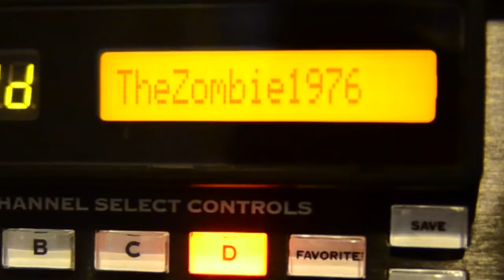Welcome to Guitar Porn heaven - Paul Glover Guitar Techniques!!!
Hi guys, thanks for stopping by the channel!

Gear demos, lessons, style studies, vlogs and random stuff.. just ask for it and we'll try and sort it, plus probably a load of stuff you didn't ask for.

With my good buddy Chris behind the camera, we'll be helping you out with our very best in 'no bullshit' reviews and life changing musical magic!

Peace!